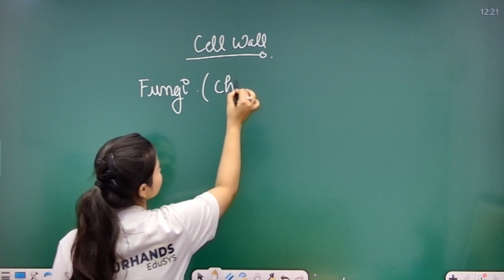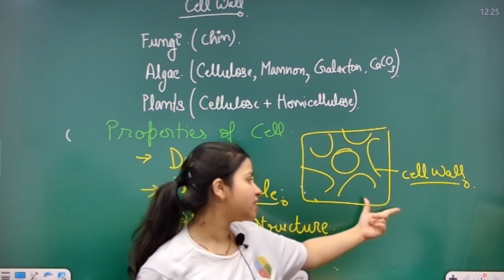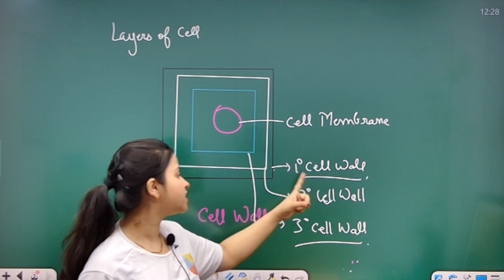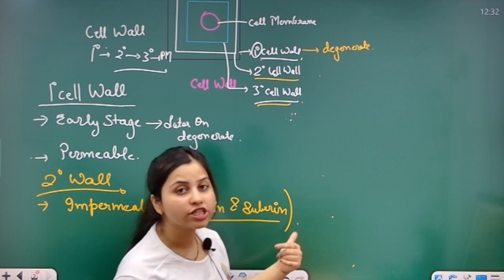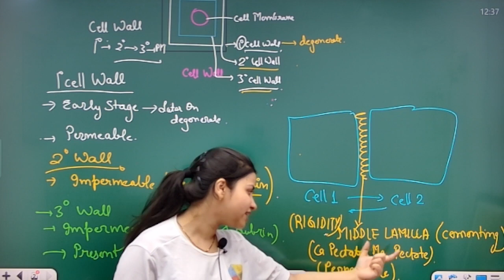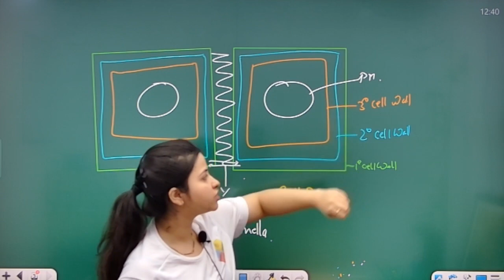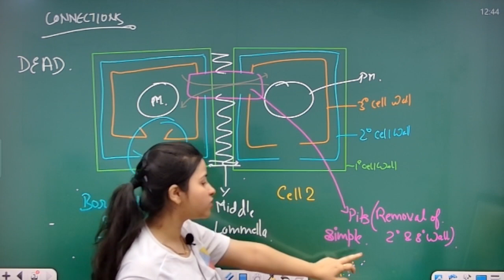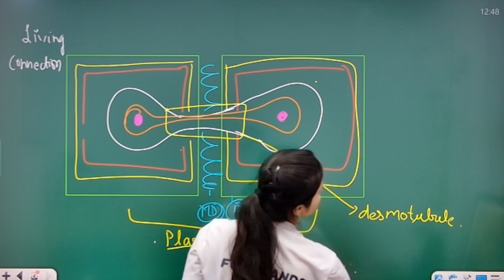Cell wall , layers of cell wall and connections neet ug , 11th cuet pg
Cell wall , layers of cell wall and connections neet ug , 11th cuet pg neetflix Cell wall , Primary secondary and tertiary layer middle lamella
connections
TIME MODE
00:00 Introduction
05:52 Cell wall
17:56 Layers of cell wall
28:48 Connections
Cell
Nucleus
Cytoplasm
Plasma membrane
Organelle
Endoplasmic reticulum
Golgi apparatus
Mitochondria
Ribosome
Lysosome
Vacuole
Cytoskeleton
Cell cycle
Mitosis
Meiosis
Chromosome
DNA replication
RNA transcription
RNA translation
Genetic code
Gene expression
Transcription factors
RNA processing
Codon
Anticodon
Protein synthesis
Central dogma
Mutation
Genetic variation
Cell division
Interphase
G1 phase
S phase
G2 phase
Cell checkpoint
Cyclin
Cell signaling
Signal transduction
Receptor
Ligand
Second messenger
Apoptosis
Necrosis
Cell differentiation
Stem cell
Pluripotent
Totipotent
Cell adhesion
Cell junctions
Extracellular matrix
Cell communication
Cell membrane transport
Active transport
Passive transport
Osmosis
Diffusion
Facilitated diffusion
Endocytosis
Exocytosis
Phagocytosis
Pinocytosis
Energy metabolism
ATP (adenosine triphosphate)
Cellular respiration
Glycolysis
Krebs cycle
Electron transport chain
Anaerobic respiration
Aerobic respiration
Photosynthesis
Chloroplast
Light-dependent reactions
Calvin cycle
Cell wall
Plant cell
Animal cell
Prokaryote
Eukaryote
Organelle structure and function
Microtubules
Microfilaments
Intermediate filaments
Endosymbiotic theory
Cell evolution
Cell theory
Cell fractionation
Centriole
Microscopy
Electron microscope
Light microscope
Scanning electron microscope
Transmission electron microscope
Cell culture
Cell staining
Immunofluorescence
Cell cycle regulation
Cancer cells
Oncogene
Tumor suppressor gene
Apoptosis regulatory proteins
Welcome to NEETFLIX

At NEETFLIX , we believe in empowering minds and shaping futures through innovative educational solutions. We are a cutting-edge educational channel dedicated to providing high-quality, engaging, and accessible learning content for learners of all ages and backgrounds.
Our mission is to make education enjoyable, interactive, and effective, breaking down complex concepts into easily digestible lessons. Whether you're a student seeking to excel in your academic journey or a lifelong learner pursuing personal and professional growth, we have something for everyone.
What sets NEETFLIX  apart is our team of passionate educators, subject matter experts, and tech-savvy professionals who collaborate to deliver dynamic content across various subjects and disciplines. From math and science to literature and history, we offer a diverse range of educational materials to cater to your unique learning needs.

Through our interactive online platform, you can access video lessons, quizzes, interactive simulations, and practical exercises that reinforce your understanding of key topics. We embrace the power of technology to create a personalized learning experience, ensuring that every learner can progress at their own pace.

Whether you prefer structured courses or prefer to explore topics independently, NEETFLIX  provides a flexible and supportive learning environment. Our user-friendly interface and intuitive navigation make it easy to embark on your educational journey, gaining knowledge and skills in an engaging and enjoyable manner.

We are committed to promoting lifelong learning and fostering curiosity and critical thinking. Our vision is to create a global community of learners, connected by their thirst for knowledge and a passion for personal growth.

Join us at NEETFLIX, where learning knows no boundaries. Let's embark on this exciting educational adventure together and unlock the doors to a world of possibilities. Happy learnin